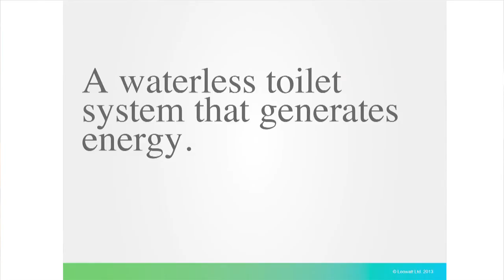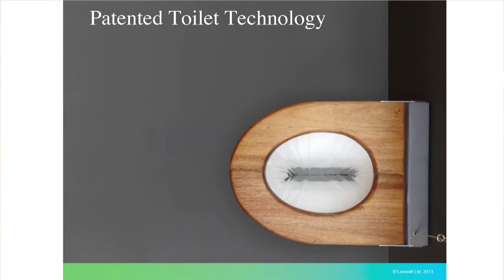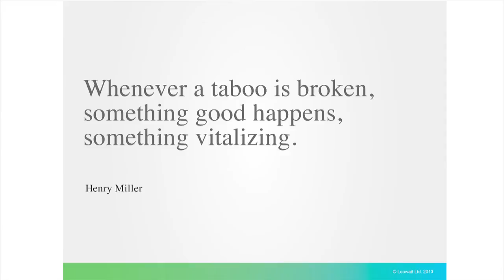Making a merit of human waste: Virginia Gardiner at TEDxSouthwark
Virginia is the founder and CEO of Loowatt Ltd, a revolutionary waterless toilet system that creates local economies around waste systems. In this TEDx talk she explains how human waste can be used to generate energy, in toilet systems which can help to solve the sanitation crisis.